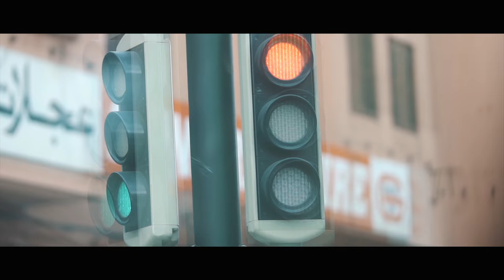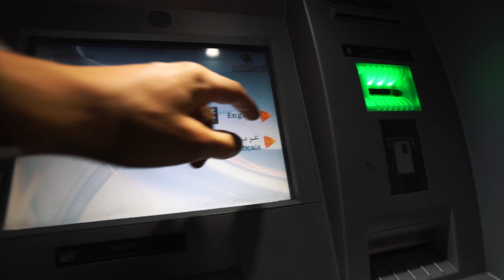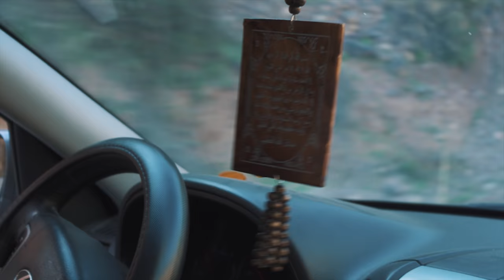Magical Morocco - Must do's in Morocco/Marrakech (Sahara desert, camel ride, Atlas Mountains)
Planning a trip to Morocco? Get inspiration on what to do on a week long trip to Marrakech / Morocco. We saw the old Medina, Jemaa el-Fnaa, Jardin Majorelle, Sahara desert in Merzouga, Imlil Valley, Atlas Mountains and had the most amazing camel ride sunrise in the sand dunes. Great food, lot's of things to see and comfortable temperatures, Morocco is recommended! This time we travelled with Benedikte's sister and her boyfriend.

Gear used:
- Sony A7R iii
- Sony A6300
- Sony 90 mm F2.8 FE
- Sony 10-18mm F4.0
- Sigma 18-35 mm F1.8

/Simon